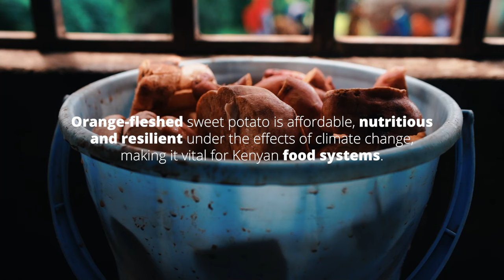What's so special about these Kenyan sweet potatoes?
Food is more than what we eat. In Kenya, sweet potatoes are helping farmers adapt to climate change and boost nutrition in their communities.
Smallholder farmers in Kenya are growing and consuming improved, more resilient varieties of sweet potatoes.
The orange-fleshed sweet potato is affordable, nutritious and resilient under the effects of climate change, making it vital for Kenyan food systems. To boost climate resilience and nutrition in vulnerable communities, the World Food Programme is helping small producers in Kenya to grow, cook, and sell more sweet potatoes